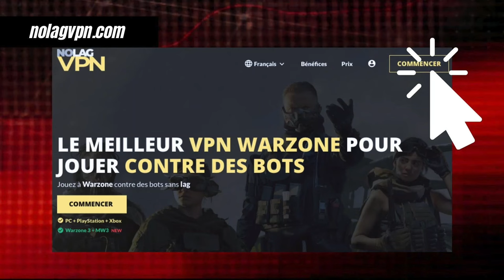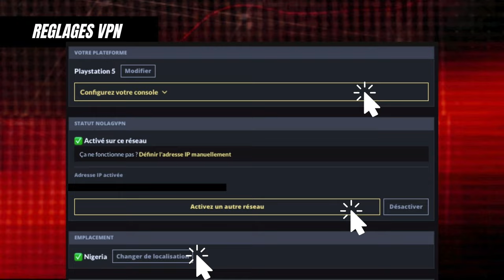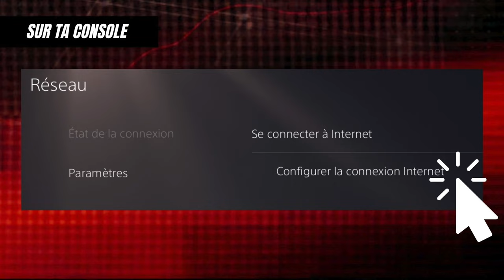Le VPN console sur WARZONE 🔒🎮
Aujourd'hui, je vous invite à découvrir pourquoi et comment utiliser un VPN pour contrer le SBMM qui réduit à néant l'expérience de jeu sur Call of Duty Warzone. Oui, il existe un VPN pour les consoles, sans ordinateur. Je teste depuis quelques semaines NoLagVPN. Des bisous !

👍🏻 Laisse un Pouce si tu as aimé le vidéo
✍️ Laisse ton plus beau commentaire & avis
📲 Partage la vidéo; ça aidera grandement notre chaîne.
Bon visionnage ! 🎮🔥

00:00 INTRO
00:20 BYE LE SBMM
00:54 NOLAGVPN
01:25 INSTALLER le VPN
03:38 REGLAGES CONSOLES
05:00 AVIS PERSO

Bon visionnage ! 🎮🔥